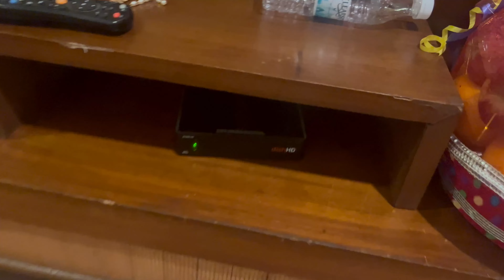Punjabi Wedding Vlog | Duo Tanya Varun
A vlog of my brother's Punjabi Wedding